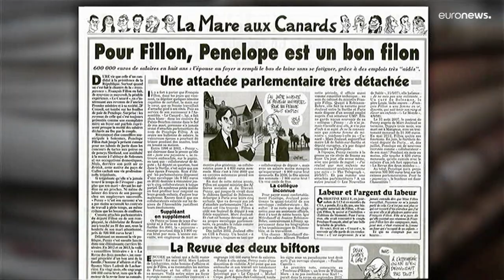L'ex-premier ministre François Fillon condamné à quatre ans de prison dont un ferme en appel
Affaire des emplois fictifs : l'ex-premier ministre français et candidat malheureux à l'élection présidentielle de 2017 François Fillon est de nouveau condamné en appel à quatre ans de prison dont un ferme.